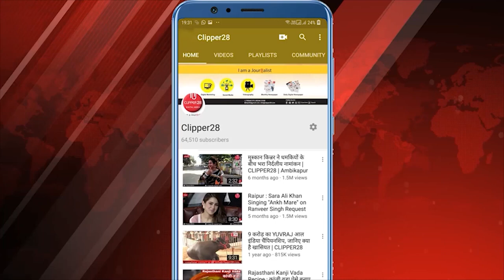अमित शाह की नक्सल समीक्षा बैठक | छत्तीसगढ़ सरकार की तारीफ | 2026 तक नक्सलवाद खत्म